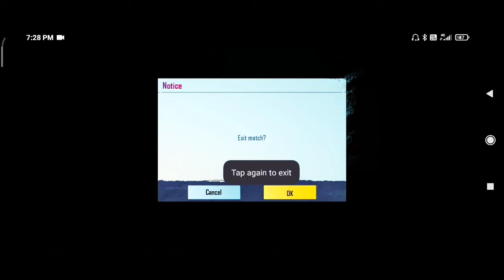PUBG GAME PLAY //TEAM**00//2021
NEW WORLD RECORD in SEASON 17!! | 53 KILLS vs SQUADS | PUBG Mobile
Ruppo

NEW WORLD RECORD in SEASON 17!! | 53 KILLS vs SQUADS | PUBG Mobile New world record in season 17, 53 kills duo vs squads with my best duo dwoz! LIKE For more pubg mobile videos👍 Comment what type of video you want next (tips, tricks, how to, weapon challenge, world record, trick shot or high kill gameplay) PUBGMOBILE​ PUBGMVIP​ #
PUBG MOBILE
BROWSE GAME
Gaming
BROWSE ALL GAMING
SIGN UP
AllFrom your searchPUBG MOBILERelatedFrom RuppoRecently uploaded
SUPER AGGRESSIVE RUSH GAMEPLAY 2021 | TACAZ PUBG MOBILE
Tacaz Gaming
OMG! NEW WORLD RECORD 😱| 25 KILLS ın GEORGOPOL🔥 SAMSUNG,A3,A5,A6,A7,J2,J5,J7,S5,S6,S7,59,A10,A20
Jaguar Pubg
40KILLS!!😱NEW WORLD RECORD | SOLO VS SQUAD | Pubg Mobile
MUNNO Gaming

كوميديا و ضحك تحشيش ببجي موبايل تجميعة مقاطع تبكي من الضحك
KaiOKeN
Mix – Ruppo
Pubg Mobile Attitude 😈With Revenge Kill Max Pharaoh x- Suit | Part 22| Ultra Gaming
FUN OF PUBG
NEW MYHTIC GODZILLA SET😱GAMEPLAY&SPENDING | Pubg Mobile
MUNNO Gaming
PUBG Animation Ultimate Compilation [SFM]
Pubg Mobile Attitude 😈With Revenge Kill Max Pharaoh x- Suit | Part 8 | Ultra Gaming
FUN OF PUBG
NEW INSANE RUSH GAMEPLAY🔥KING OF SNIPER😈 iPhone 8 Plus PUBG MUNNO Pubg Mobile
MUNNO Gaming
Dynamo Full Rush Game in Georgepool Dynamo Gaming Live vs 4 Pro Japnese Squad Dynamo New Funny Video
KING OF M762 | 42 KILLS SOLO VS SQUAD | NEW WORLD RECORD IN PUBG MOBILE TACAZ
Tacaz Gaming
KALO SAYA MEMEGANG HWM KU RATAKAN SEMUANYA SAPPO (UP GAMING) | PUBG MOBILE
Esport Update
Godzilla vs. Kong in PUBG MOBILE
Catch
Tricking Innocent Players 😆😂 Pubg Mobile
Nemo Gaming
Can energy drink save him from AWM?? | PUBG MOBILE
Levinho
GROZA is KING of The AR Weapons | TACAZ PUBG MOBILE
Tacaz Gaming
BEST LANDING IN HUNDRED RHYTHMS 🔥 | SOLO vs SQUAD | PUBG MOBILE
Lucky
[Hindi] PUBG Mobile | Funny Melee Weapons & Car Fight
RON GAMING
M202 New Record in Payload 2.0| PUBG MOBILE
Catch
AWM vs FULL SQUAD | TACAZ PUBG MOBILE TACAZ
Tacaz Gaming
MY NEW RECORD in NOVO😱Pubg Mobile
MUNNO Gaming
THEY KILLED MY BROTHER & I DID THIS | PUBG MOBILE
Levinho
Respect To Them ❤️ | PUBG MOBILE
Levinho
D2T Gaming
BEST LANDING OF SEASON 14!! | 30 KILLS SOLO VS SQUAD | PUBG MOBILE
Lucky
I Landed on AWM | PUBG Mobile
Ruppo
CLOSE FIGHT GUIDE / SOLO VS SQUAD GUIDE | PUBG MOBILE IN HINDI
IND AKHIL
I STARTED the GAME with AWM + GROZA🔥Pubg Mobile
MUNNO Gaming
15 ENEMIES vs M24 ONLY😱 | NEW M24 ONLY CHALLENGE | PUBG Mobile
Ruppo
NEW BEST LOOT GAMEPLAY😍w/BEST OUTFIT | PUBG MOBILe
MUNNO Gaming
PUBG Mobile FUNNY WTF & EPIC Moments
Arcade Army
Airdrop RECORD in One Game | PUBG MOBILE
Ruppo
NEW RECORD IN POCHINKI | PUBG MOBILE
Panda
NEW RECORD IN BOOTCAMP!!! | 40 KILLS PUBG MOBILE |
NEW BEST TRICK in the BRIDGE😱 | 16 ENEMIES vs ME | PUBG Mobile
Ruppo
NEW WORLD RECORD IN SEASON 11!!! | 36 KILLS SOLO VS SQUADS | PUBG MOBILE
Ruppo
BEST GAMEPLAY of SEASON 12 | PUBG Mobile
Ruppo
NEW POWER MODE: WALL EYE😱 | NEW BIG UPDATE GAMEPLAY | PUBG Mobile
Ruppo
SUPER BIG MAGIC AIRDROP!!! | BEST TACTICAL GAMEPLAY AGAINST RUSHER SQUADS | PUBG MOBILE
Ruppo
50 ENEMIES LANDED in BASHARA🔥 | BEST TRICKS of KARAKIN | PUBG MOBILE
Ruppo
55 KILLS - NEW WORLD RECORD!! | 55 KILLS vs SQUADS | PUBG Mobile
Ruppo
NEW MYHTIC GODZILLA SET😱GAMEPLAY&SPENDING | Pubg MobiE
MUNNO Gaming
SOLO VS SQUAD AGAINST CONQUEROR LOBBY
😍PUBG MOBILE LITE LIVE STREAM😍PUBG LITE LIVE CONQUROR SOLO VS SOLO INTANSE @GoDPraveen YT

Kitta Sisla GaMING

Dynamo Full Rush Gameplay at Georgepool 2021 | Dynamo New Funny Video | Pubg Mobile Vapas Aa Gya ? 😂

Funny Gamer

NEW REAL BEST LOOT GAMEPLAY😱x3 AWM | Pubg Mobile

MUNNO Gaming

BEST PUBG MOBILE FUNNY WTF & EPIC MOMENTS

Tim Loot

ENEMY GAVE ME the FLARE GUN😍Pubg Mobile

MUNNO Gaming

Trolling Noobs With Invisible Driver 🤣😅 | PUBG MOBILE FUNNY MOMENTS

Slasher Gaming

Pubg Mobile Attitude 😈 With Revenge Kill Blood Raven X-Suit 😮 | Season 18 | Part 46 | Xbot Op

XBOT OP

Pubg Mobile Attitude 😈With Revenge Kill

RISHI GAMING

TACAZ vs GUARDIAN BOSS | Who Will Win? | PUBG MOBILE

Tacaz Gaming

Ajjubhai Try Dragunov in Solo vs Squad Must Watch Gameplay - Garena Free Fire

Total Gaming

BEST BRIDGE CAMPING vs 6 CARS | PUBG MOBILE

Ruppo

A_S ARMY
유키 YOUKi
FUN OF PUBG
Badge99 vs Haters🔥 Red Custom Match Must Watch - Garena Free Fire
Badge99
A_S Gaming
sokopubg VS girl TDM | pubg mobile
SOKO PUBG
PUBG KOCAK 😂😂😂 kerjain musuh dari atas jembatan
Tim Loot
Wolfoo Channel
😈 JOKER PRO PLAYER CHALLENGED ME 10,000UC 🥵 SAMSUNG,A7,A8,J4,J5,J6,J7,J9,J2,J3,J1,J2,J3,A6,A9,A51
LIZO PUBG
PUBG MOBILE : Pubg In Real Life | Indian Version | Desi fukrey
Desi fukrey
NEW LEGENDARY PALM READER  SKIN😱 | LUCKIEST CRATE OPENING | PUBG Mobile
Ruppo
PANDA USE 15X SCOPE
Panda